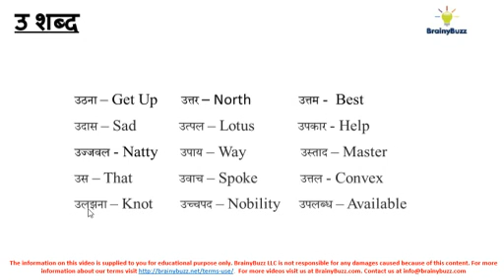6 Hindi Word